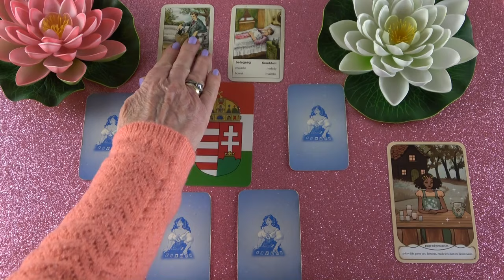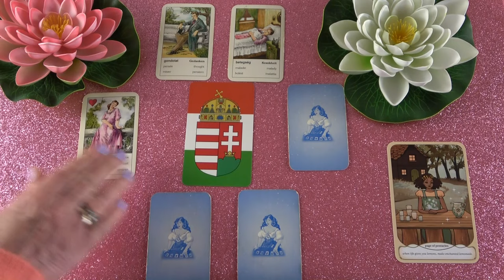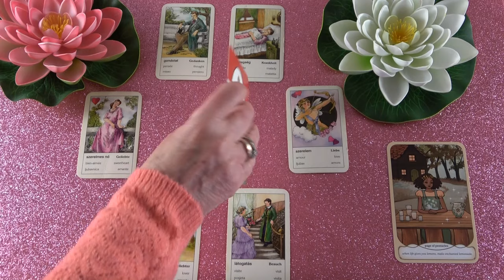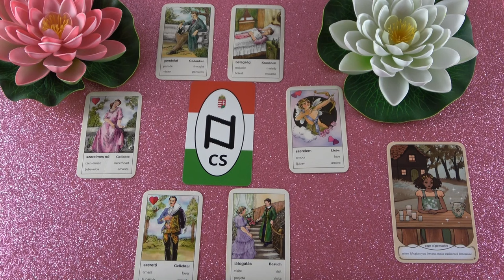Hűha! Most nagyon nagy a szerelem, szerencsés kapcsolat❣